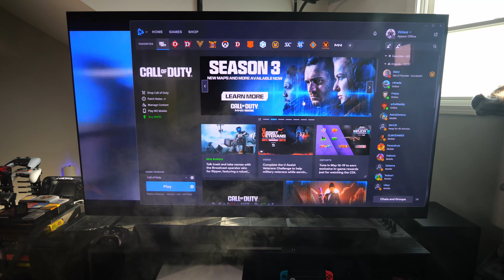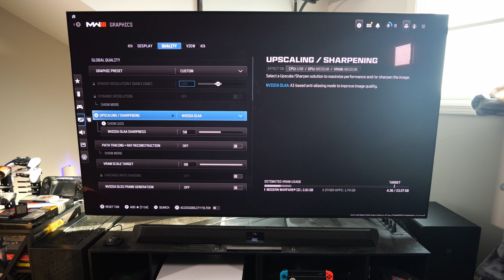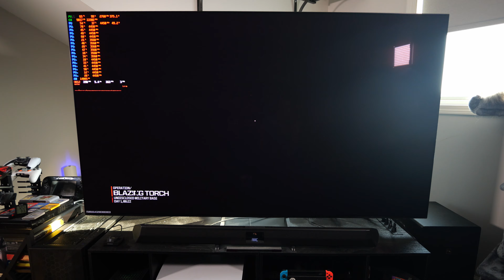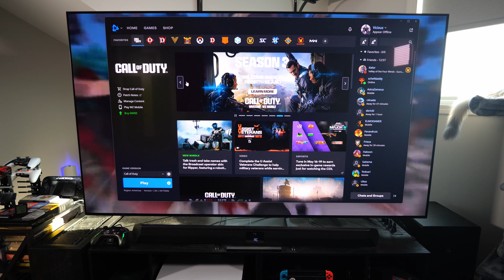5800X3D RTX 4090 MSI GAMING TRIO Call of Duty Warzone 3 4K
What's up everybody I got a gameplay video for you guys today. Today we will be checking out Call of Duty Warzone 3 on my TV PC at 4k.

Intro - 0:00-0:37
Settings - 0:38-1:26
Camera Recorded Gameplay - 1:27-10:15
Outro - 10:14-10:55

Specs:
CPU AMD Ryzen R7 5800X3D
RAM 32GB G.Skill Trident Z RGB Series 3600mhz CL14 Dual Rank
CPU Cooler EK 360mm AIO Basic
GPU RTX 4090 MSI GAMING TRIO
SSD Sabrent Rocket 1TB
SSD2 2TB Crucial BX500
SSD3 1TB Silicon Power
PSU Corsair RM1000 Gold
TV 77 Inch Samsung S90C OLED
Sound System Nakamichi Shockwafe Ultra 9.2.4 Channel Dolby Atmos